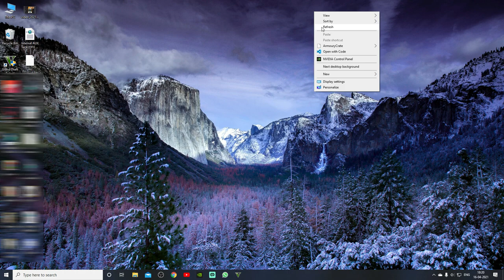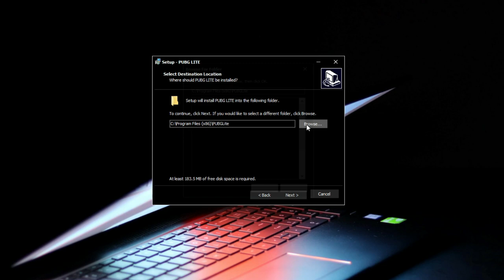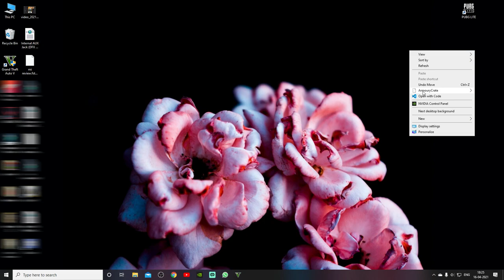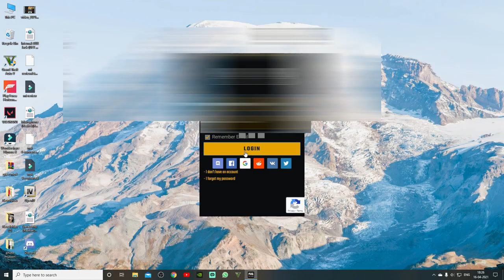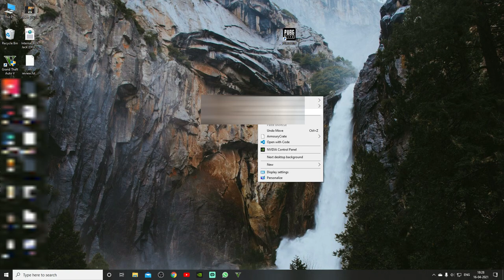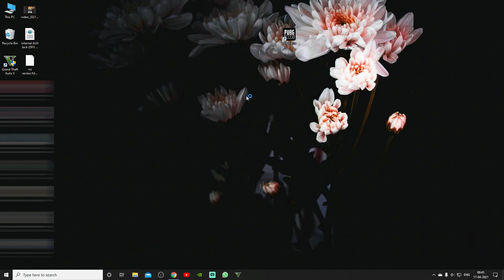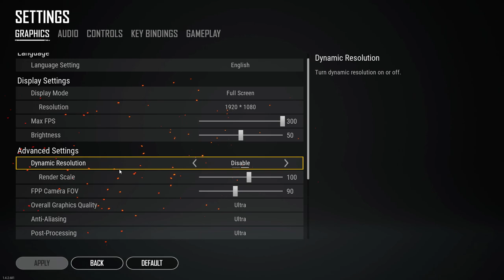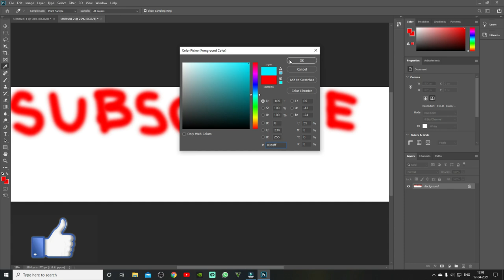HOW TO DOWNLOAD PUBG LITE IN PC WITHOUT VPN|AFTER BAN|PUBG KO PC ME KAISE DOWNLOAD KARE|IN HINDI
HOW TO DOWNLOAD PUBG LITE IN PC WITHOUT VPN|AFTER BAN|PUBG KO PC ME KAISE DOWNLOAD KARE|IN HINDIHOW TO DOWNLOAD PUBG LITE IN PC WITHOUT VPN|AFTER BAN|FULL VERSION
how to download pubg lite pc after ban in india

HELLO GUYS IN THIS VEDIO I WILL SHOW HOW TO DOWNLOAD AND INSTALL PUBG LITE PC GAME IN YOUR PC OR LAPTOP IN PARTS

FIRST SEE FULL VEDIO BEFORE DOWNLOAD OTHERWISE SOME ERRORS RISTRICT YOU SO SIT AND ENJOY
HERE IS THE LINK OF GAME
IT IS ORIGINAL WEBSITE OF TENCENT GAMES

IF YOU FACE ANY PROBLEM DURING INSTALLATION THEN YOU CAN COMMENT DOWN I WILL REPLY UNDER 2 HOURS OF YOUR QUERI